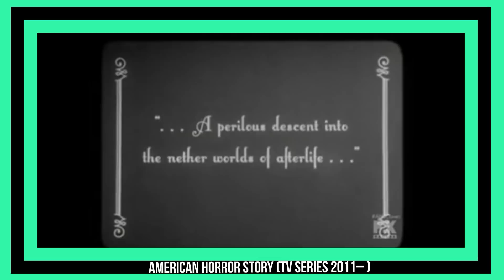AS BRUXAS DE COVEN: ENTENDA TUDO SOBRE A ORIGEM DAS PERSONAGENS DE AMERICAN HORROR STORY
Na nossa SEMANA DAS BRUXAS, Felippe traz a História Completa das Bruxas de Salém de American Horror Story, destrinchando a origem das Supremas, e das Sete Maravilhas.

_você gostou do vídeo? Deixa também aquele like 👍🏽 ali em cima pra ajudar o canal a crescer e continuar produzindo cada vez mais conteúdo legal!

x